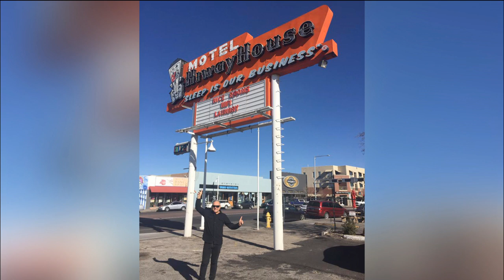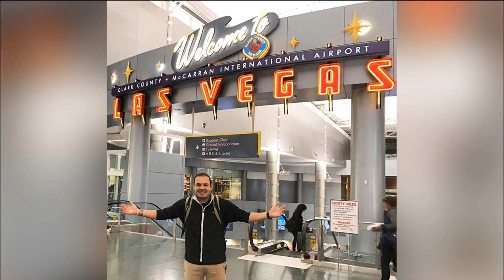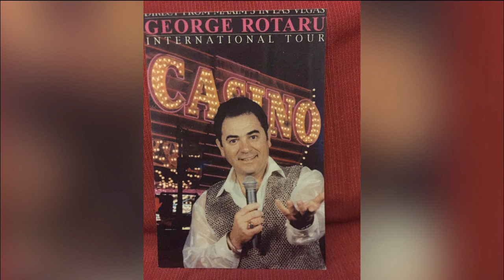RAOUL invitat la emisiunea interviu "De-a viața ascunselea"